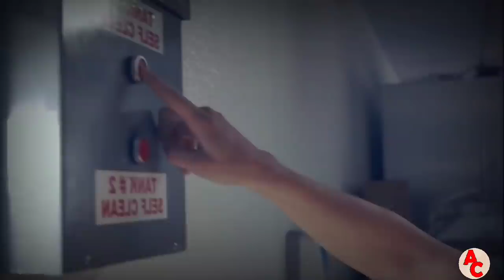Kisah Persahabatan Putri Kerajaan Dan Gadis SMA | Alur Cerita Film Princess Protection Program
Rangkum Alur Cerita Film Princess Protection Program (2009)

film ini bercerita tentang seorang putri dari sebuah kerajaan, yang harus bersembunyi karena seorang jendral ingin merebut kekuasaannya. Putri tersebut berhasil menjalin persahabatan dengan seorang gadis SMA yang juga merupakan anak dari pasukan pelindungnya.

selamat menyaksikan , semoga anda terhibur. dan saya ucapkan terima kasih karena telah menonton video ini.